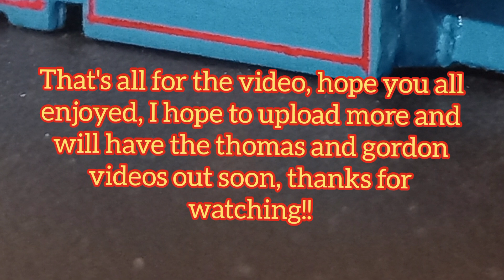THE CDY VIDS UPDATE NOVEMBER 2023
just big update as to whats to be coming soon
shout out to @TheRailwayShedOfficial for his content, check out his channel